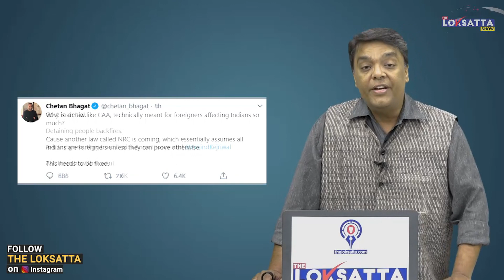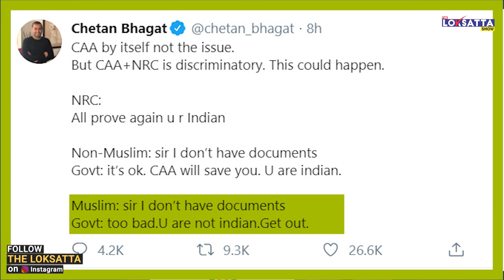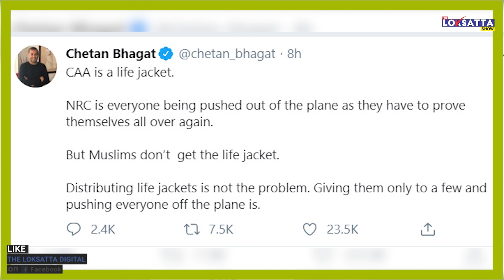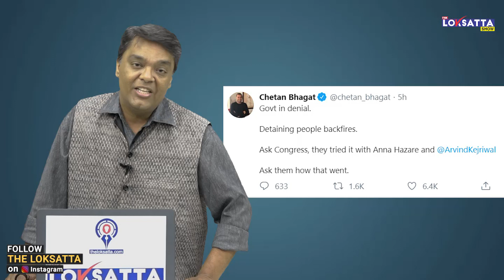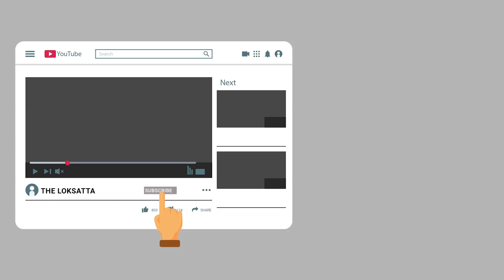Chetan Bhagat tweets against CAA | tries to explain why CAA & NRC is discriminatory